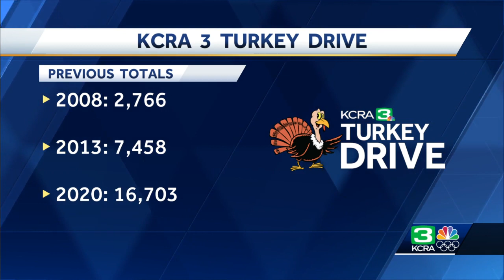KCRA 3 Turkey Drive kicks off today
The Sacramento Food Bank & Family Services has partnered with KCRA 3 to hold this year’s Turkey Food Drive on Friday, Nov. 12. Here's how you can help deliver relief for a family in need this holiday season.